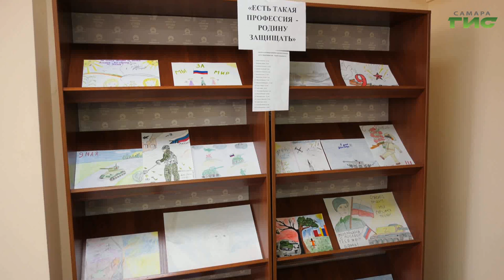В Самаре подвели итоги детского художественного конкурса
В столице региона подвели итоги детского художественного конкурса "Есть такая профессия - Родину защищать". Юные таланты постарались рассказать в своих работах о том, какими они видят наших военнослужащих. Тему продолжит Александра Гусева.